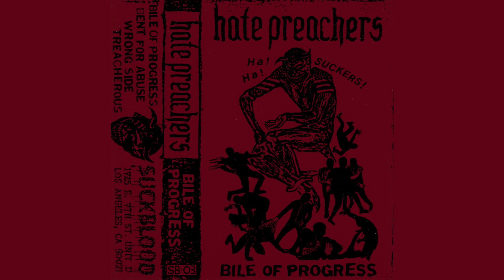Hate Preachers - Bile of Progress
Hate Preachers - Bile of Progress [2019]
Suck Blood Records

0:00 Bile of Progress
1:17 Bent For Abuse
2:41 Wrong Side
4:05 Treacherous